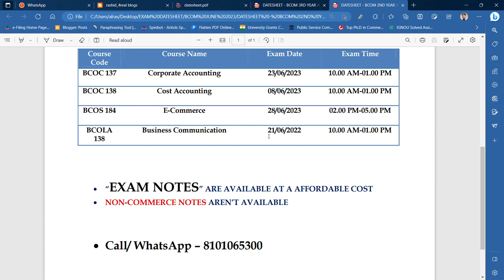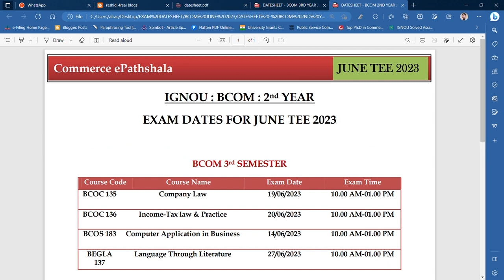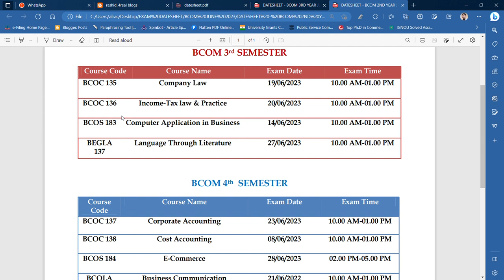DATESHEET : IGNOU BCOM 2ND YEAR JUNE TEE 2023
Commerce ePathshala